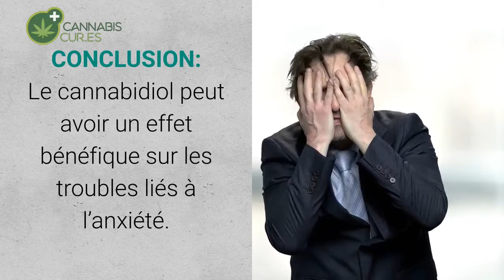Cannabidiol dans l'anxiété et le sommeil: série de cas importants.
Le CBD peut être utile dans les troubles anxieux selon une série de cas
La source: